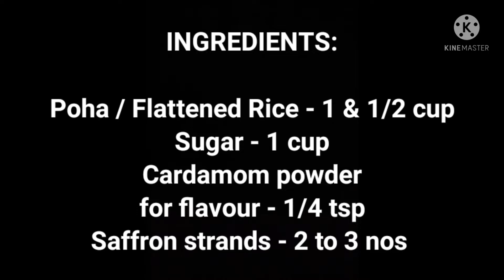KRISHNA JAYANTHI Special Tasty & Healthy Poha Puttu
Ingredients:

Flattened Rice - 1 & 1/2 cup
Sugar - 1 cup
Cardamom powder
 for flavour - 1/4 tsp
Saffron strands - 2 to 3 nos.